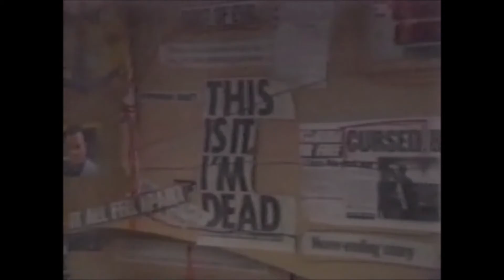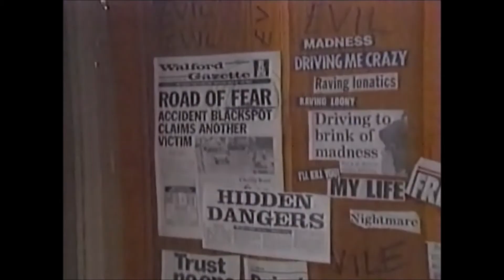EastEnders - David realises the full extent of Joe's illness (14th November 1996)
David is horrified by what he finds in Joe's bedroom.